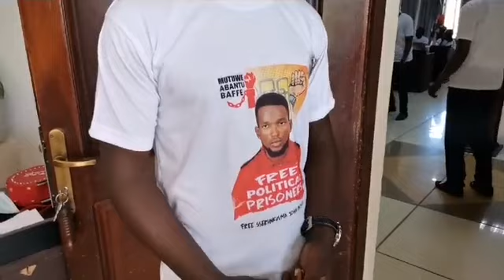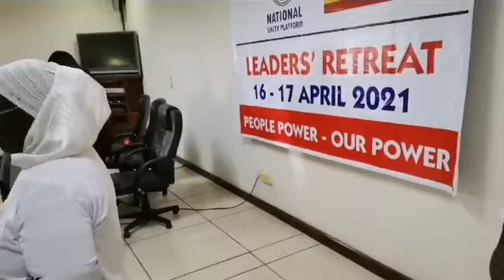NATIONAL UNITY PLATFORM (LEADERS RETREAT) CONFERENCE TODAY 16.04.2021